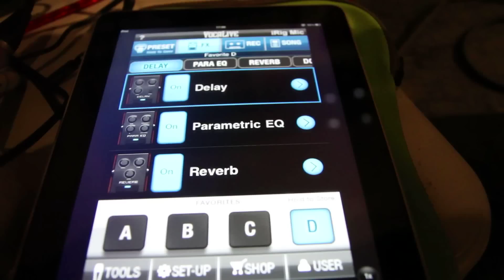Sueño Digviana - UN POQUITO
Estas imágenes fueron capturadas durante un concierto de la banda el 04 de Junio 2011.
Locación antiguo local "Casa Vieja"

Sueño Digviana:

Alfredo Kaegi
Diego Henriquez
Allan Monroy
Valentin Mauri
Oscar Montes

Producido por Sueño Digviana
Dirección y Edición ZINIK ARTS